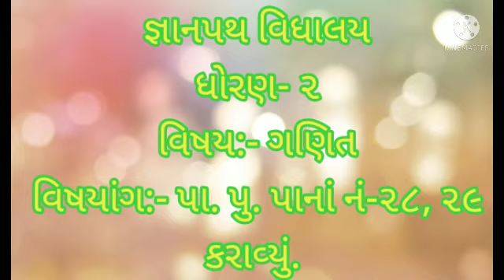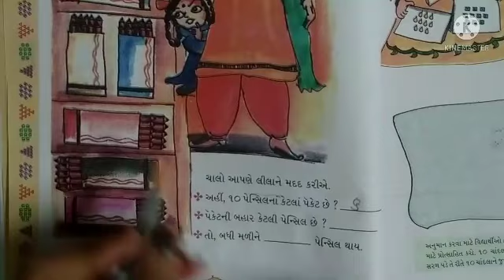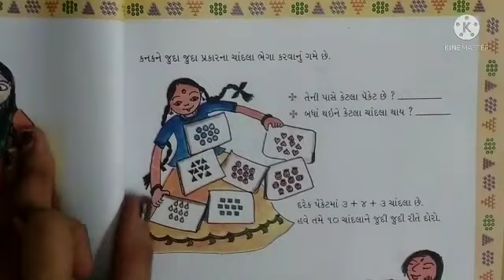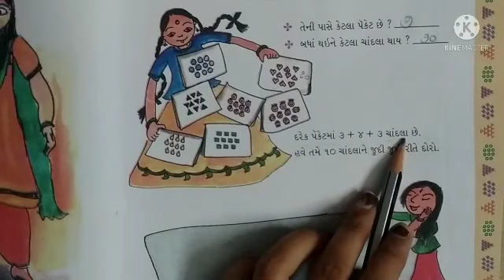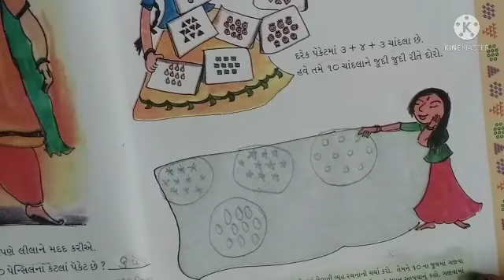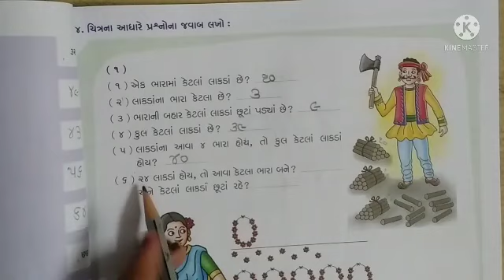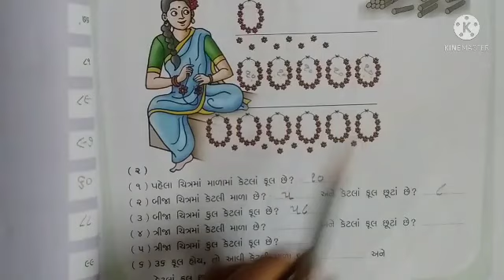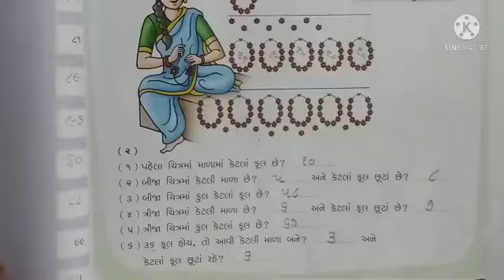gyanpathschool ધોરણ- 2 ગણિત પાર્ટ- 35